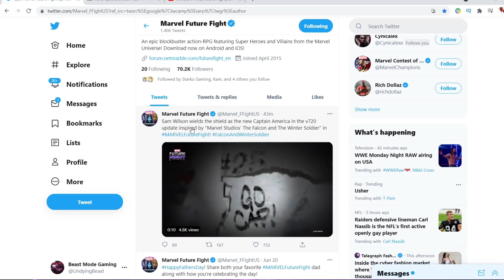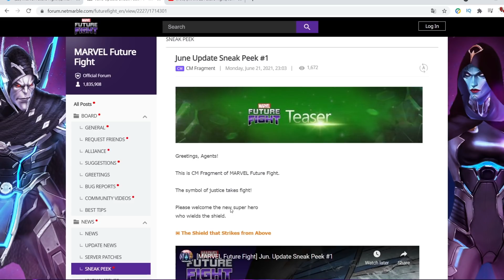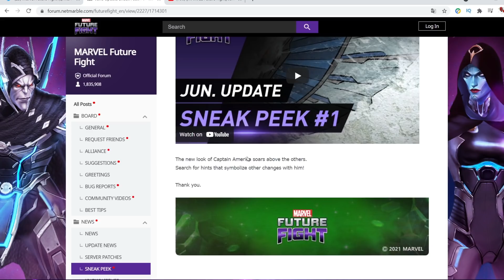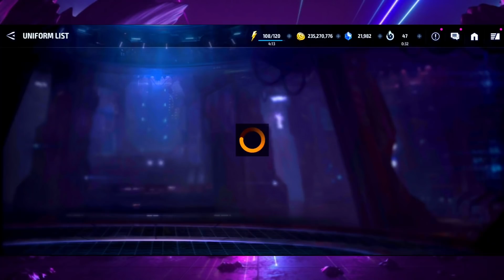T3 FALCON CONFIRMATION & NEW CAPTAIN AMERICA UNIFORM! (FALCON & WINTER SOLIDER) Marvel Future Fight